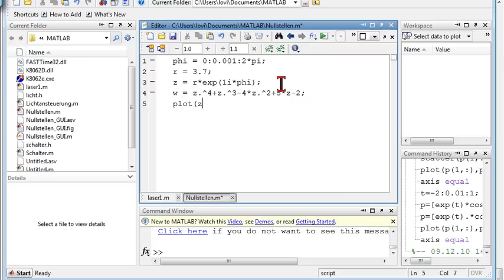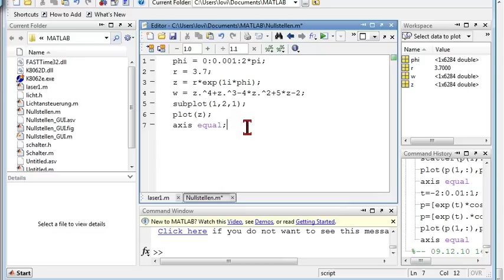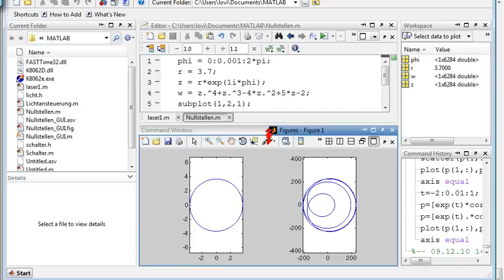18.05.1 Fundamentalsatz der Algebra, komplexe Nullstellen